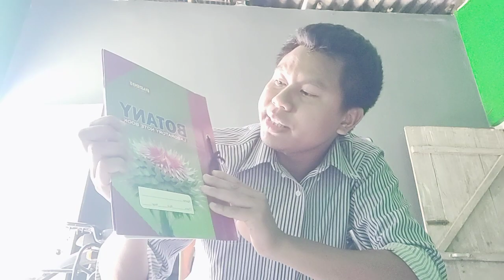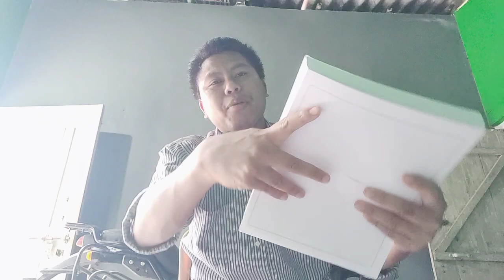Unboxing Essential Botany Brand Paper Sheet Bundle